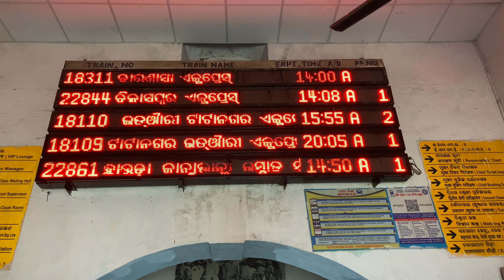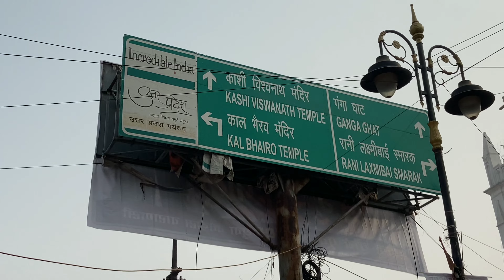Ep 1 Varanasi (Banaras) - Kashi Vishwanath Temple & Corridor | Ganga Ghats | Street Food | Xploriya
🔹Gear I use:
Memory Card
Action Camera
Chest Belt for Action Camera

Travel plan of Varanasi
How to plan a trip of Varanasi
Traffic In Varanasi
Assi Ghat VARANASI
Ganga arti Varanasi
Street food Varanasi
Manikarnika ghat Varanasi
Haunted places In Varanasi
Bananas blog
Kashi banaras
Manikarnika Ghat Haunted story
Food Vlog Varanasi